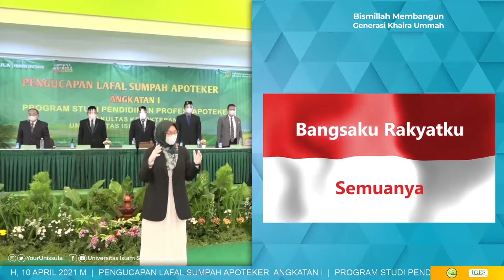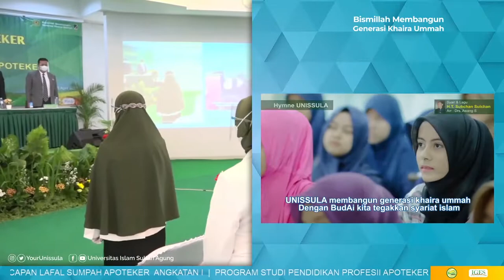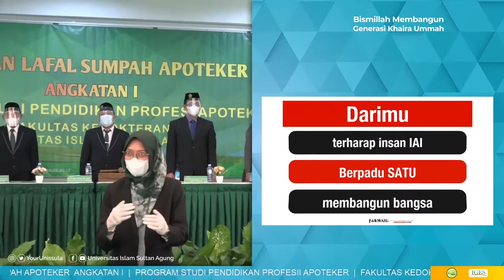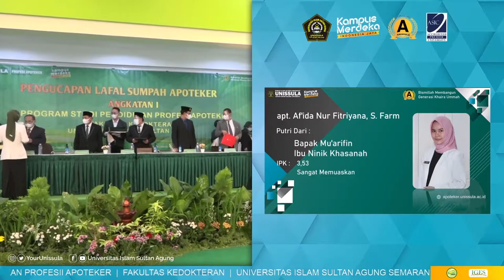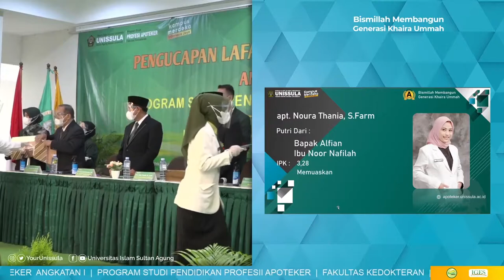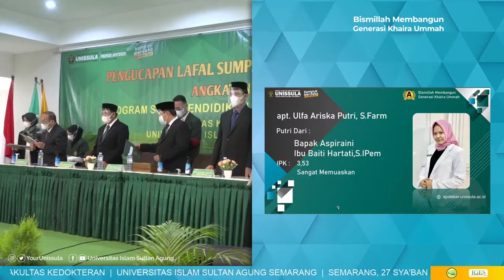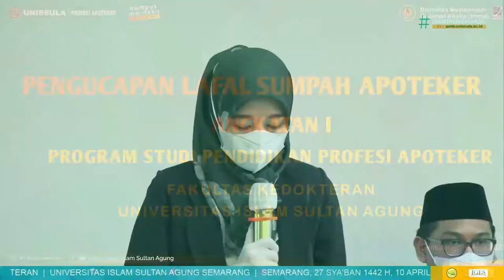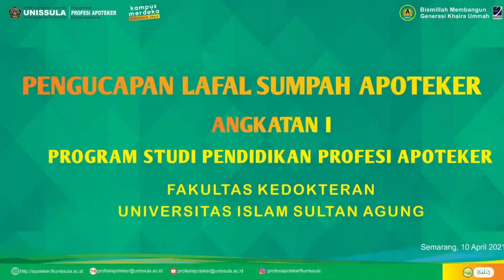Dokumentasi Pengucapan Lafal Sumpah Apoteker Angkatan 1, FAKULTAS KEDOKTERAN UNISSULA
Beikut ini merupakan dokumentasi pelaksanaan
"Pengucapan Lafal Sumpah Apoteker"

Angkatan 1

Program Studi Pendidikan Profesi Apoteker

Semoga ini menambah wawasan terhadap para mahasiswa mahasiswa baru UNIVERSITAS ISLAM SULTAN AGUNG, khususnya Mahasiswa dan Mahasiswi Program Studi Pendidikan Profesi Apoteker